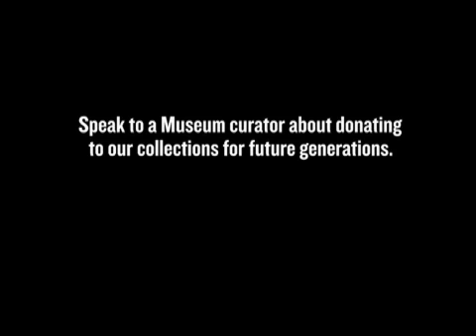WWII POW Donates Artifacts to Museum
On October 13, 2010, Anthony Acevedo donated personal materials to the Holocaust Museum's permanent collection. Acevedo, a medic with the US Army's 70th Infantry Division during World War II, was captured by the Germans at the Battle of the Bulge and became a prisoner of war. He and several hundred fellow soldiers were transferred to Berga am Elster, a section of Buchenwald concentration camp. Acevedo was charged with caring for his fellow prisoners and recorded in a small diary the names and numbers of those who died to ensure their sacrifice would be remembered.

The Holocaust Museum is honored that he donated his diary and other materials to its permanent collection.

For information on how to donate materials to the Museum, please